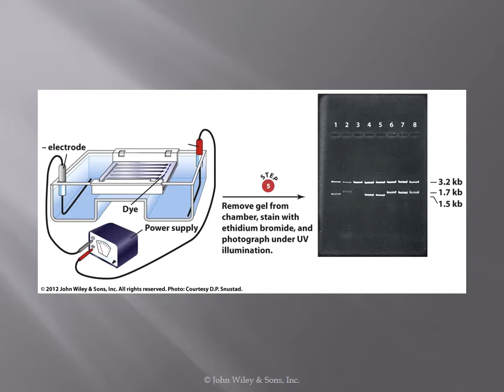Gel electrophoresis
Brief description of gel electrophoresis here is link to download in ppt form